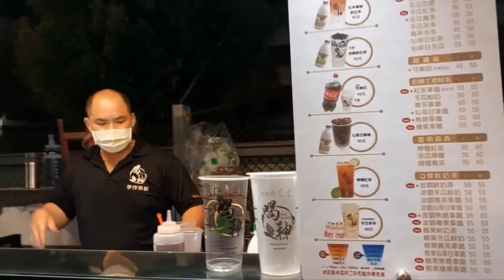22 March 2022